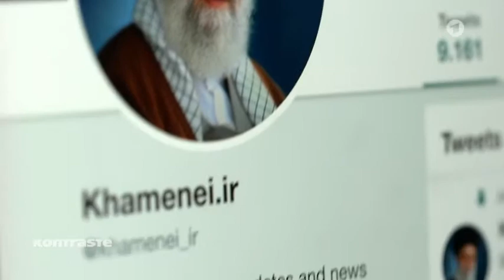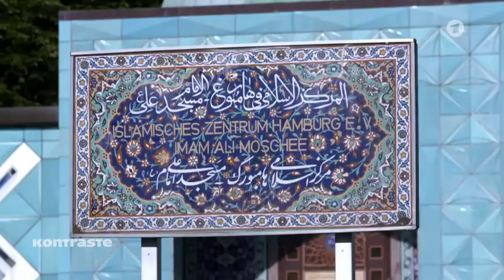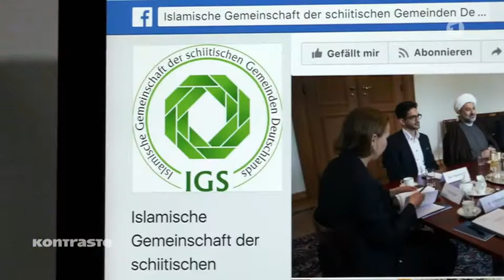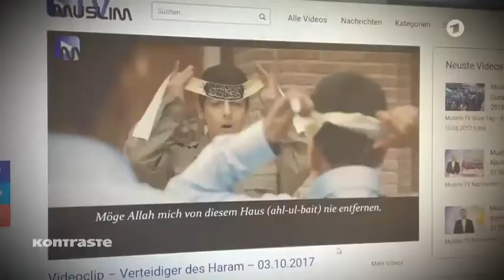Nehm El Hassan geht auf so eine verbotene Al-Quds Demo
Sie möchten mit allerhand die Auslöschung israels und damit auch den Juden. Weil deren Meinung nach, die Juden an allem Schuld sind und wie ein Krebs durch die ganze Welt verteilt ist.
Nemi El Hassan geht mit Sicherheit immer noch auf so eine Demo. Und so eine sollte QUARKS im WDR Moderieren. Realsatire pur.

Ich berufe mich bei allen eingeblendeten Inhalten auf die Fair-Use-Policy von YouTube und nach Artikel 5 I 1, II GG. der Allg. Meinungsfreiheit.